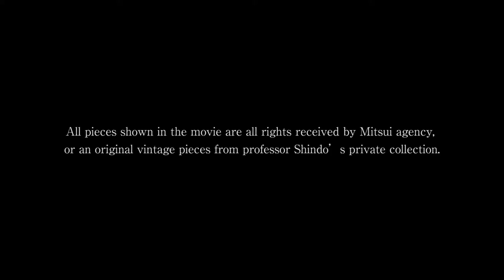UKIYO-E PROJECT #1 / Tokyo × Ukiyo-e people